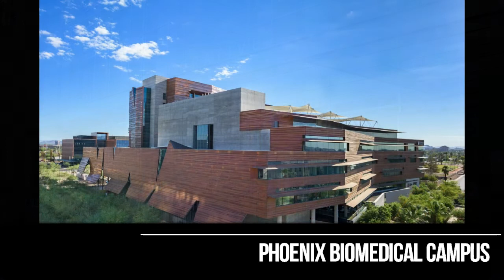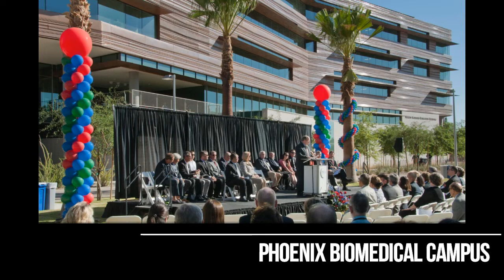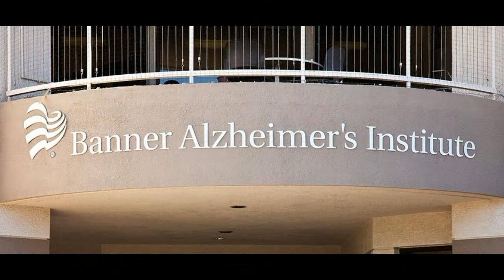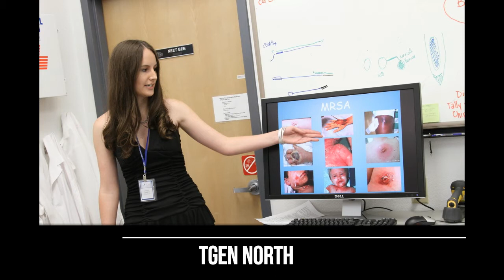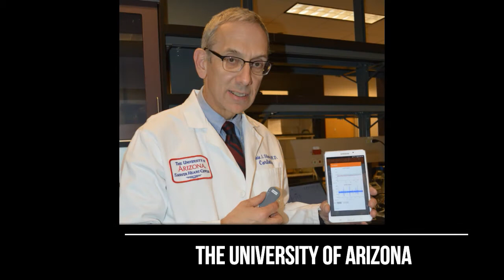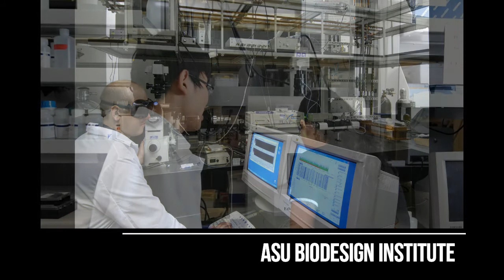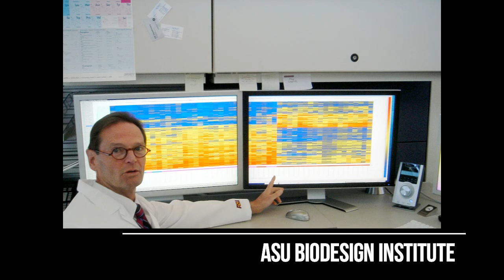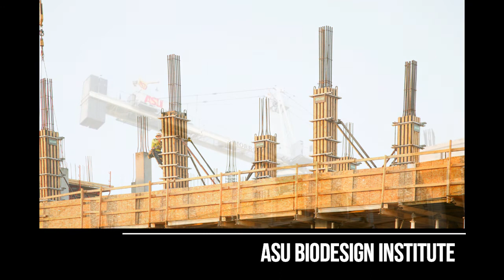Arizona's Bioindustry is Blooming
Photos Courtesy of :  ASU Biodesign Institute, Banner Health, Barrow Neurological Institute, Northern Arizona University, TGen, The University of Arizona, UA College of Medicine Phoenix.